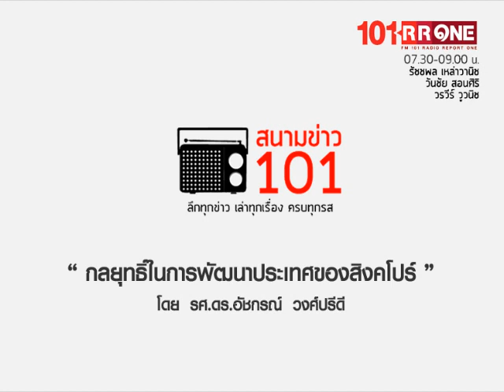กลยุทธิ์ในการพัฒนาประเทศของสิงคโปร์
โดย รศ.ดร.อัชกรณ์  วงศ์ปรีดี